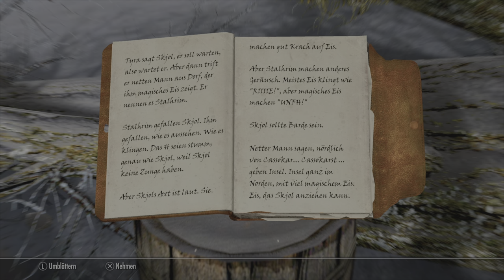Skyrim: Die Methalle von Thirsk | Alle Quests und Optionen ✔️